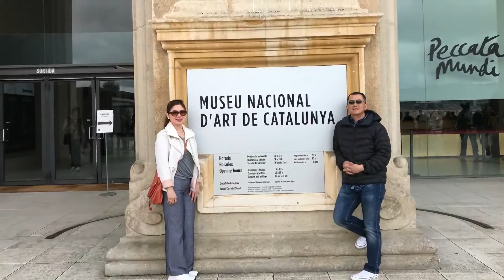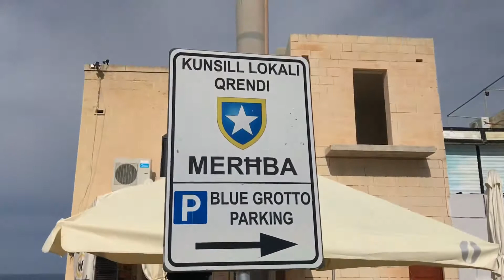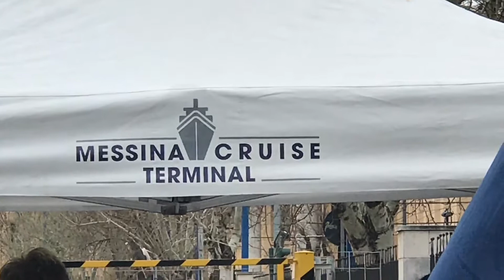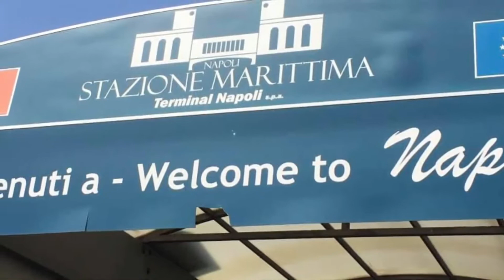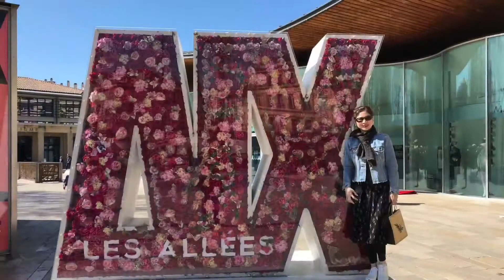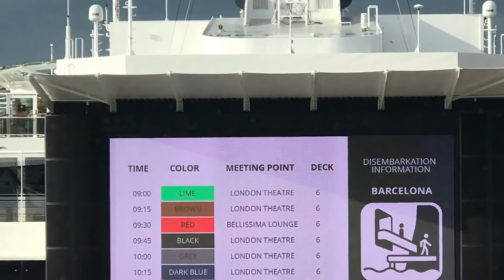MSC Bellissima Cruise; Spain, France, Italy & Malta in Spring 2019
Hello Travel Lovers!
In my last post, I shared our amazing Baltic sojourn onboard the beautiful Meraviglia.  Today, I present to you her equally majestic twin sister, MSC Bellissima!  Early this year (2019), the newest member of the MSC Family set sail on her maiden voyage.  Barely two weeks into her commissioning and christening, Her Majesty hosted us onboard to showcase her sea worthiness on the vast Mediterranean seas, and gave us a week of unforgettable experiences! She set the standards on how ‘life at sea’ should be.

What makes a cruise worthwhile? Beautiful passionate people!
What makes a cruise one for the ages?  Creating the memories with dearest friends!

I hope you enjoy our video!  With sincere appreciation, thank you very much!

Itinerary:
Barcelona, Spain; Marseille, France; Genoa, Naples, Messina, Italy; Valetta, Malta